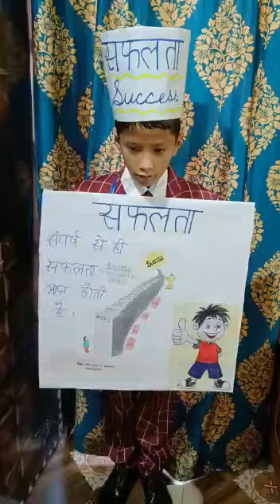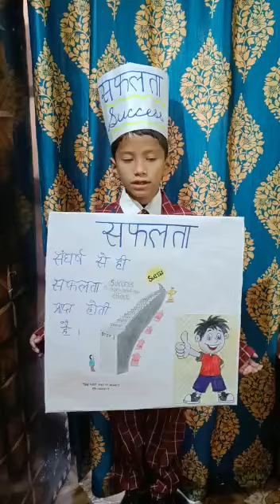सफलता सफलता सफलता